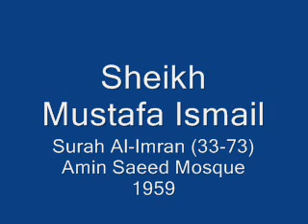Sheikh Mustafa Ismail Surah Al-Imran (33-73) Amin Saeed Mosque 1959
Sheikh Mustafa Ismail R.A
Surah Al-Imran (33-73)
Amin Saeed Mosque
1959
Rare Original Full Recording Audio Only